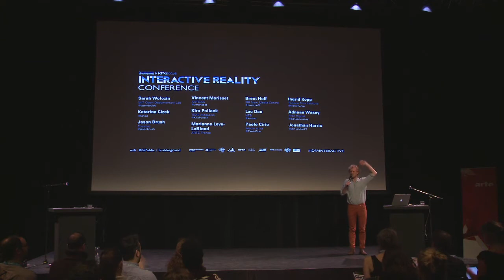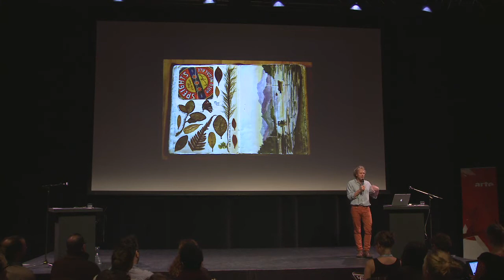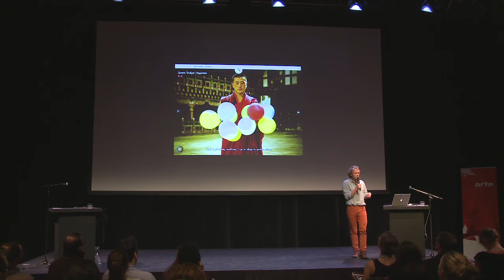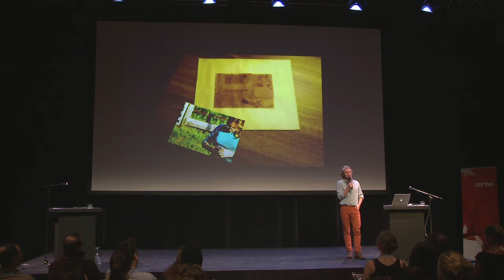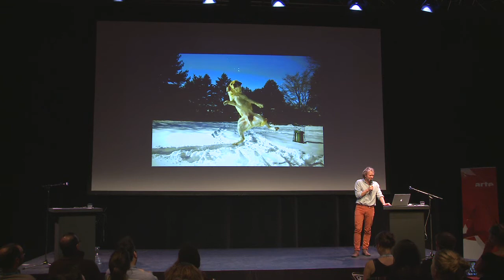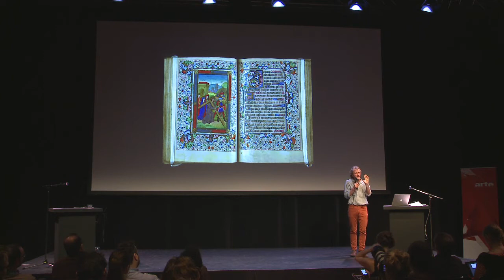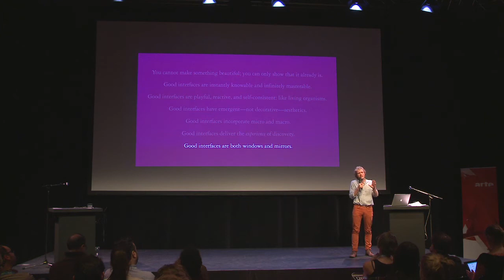IDFA 2013 | Interactive Reality Conference | Keynote Jonathan Harris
Presentation by Jonathan Harris at the Interactive Reality Conference on 24 November 2013 during the International Documentary Film Festival in Amsterdam. Organized by IDFA DocLab and De Brakke Grond, this one-day conference explored the future of documentary storytelling in the age of the interface. Interactive pioneers from both traditional and new documentary media shared how they navigate the digital revolution, the mistakes they made and their visions are for the future. Speakers included Jonathan Harris (We Feel Fine / I Love Your Work), Vincent Morisset (BlaBla / Just a Reflektor), Kira Pollack (TIME Magazine), Loc Dao (National Film Board of Canada), Marianne Levy Leblond (ARTE France), Jason Brush (Possible), Sarah Wolozin (MIT), Paolo Cirio (Street Ghosts), Ingrid Kopp (Tribeca New Media), Adnaan Wasey (POV Digital). The conference was presented by Ove Rishoj Jensen (EDN) and curated by Caspar Sonnen (IDFA DocLab) and Veerle Devreese (De Brakke Grond). Made possible by the Creative Industries Fund NL and the AFK (Amsterdam Fund for the Arts), ARTE France and Submarine Channel. The keynote by Jonathan Harris was made possible by the Dutch Cultural Media Fund.